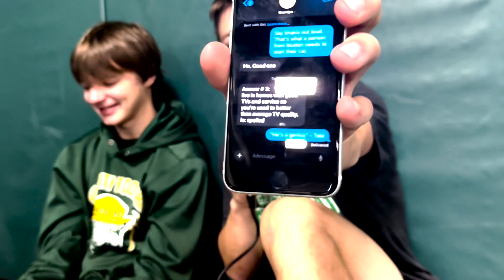We Called In An Expert! (S2EP15)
Merry Christmas! Today's episode is a perfect one to listen to anytime, whether you're hanging out with family or on a long road trip. Hope you enjoy!